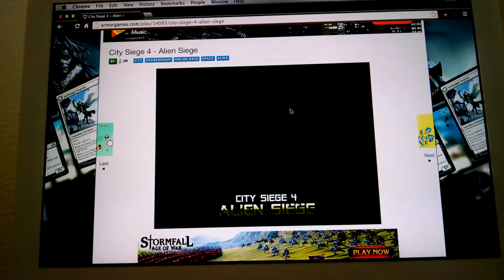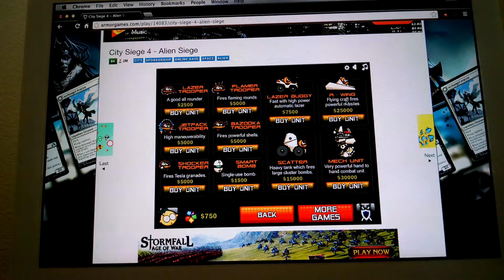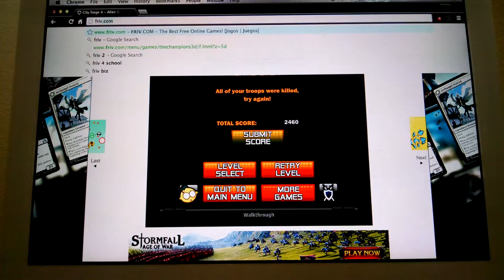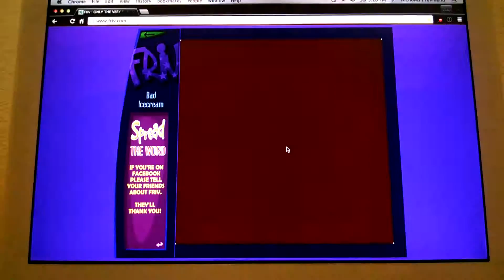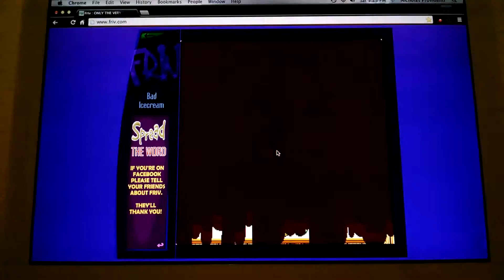bad ice cream episode 1